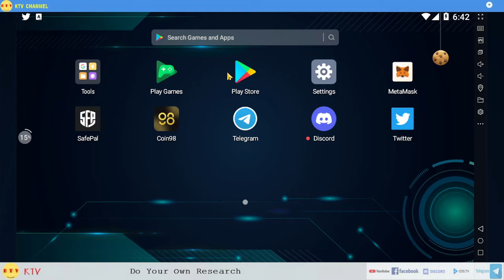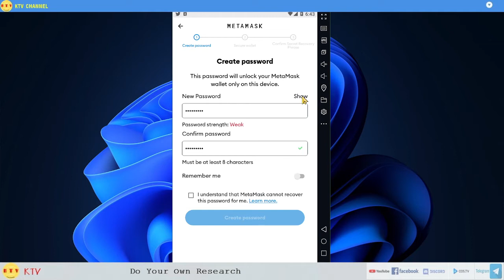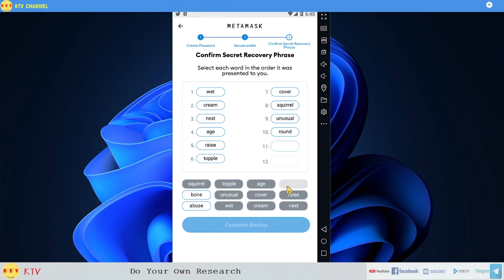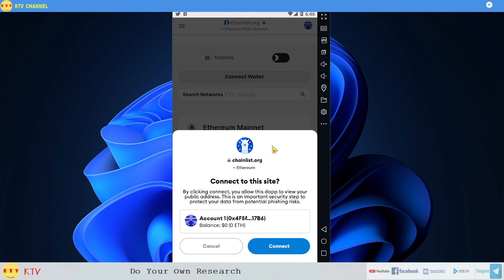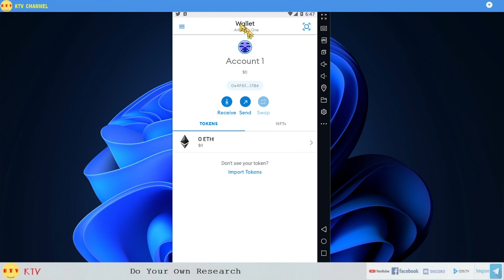Cài đặt và thêm mạng nưới arbitrum vào ví metamask